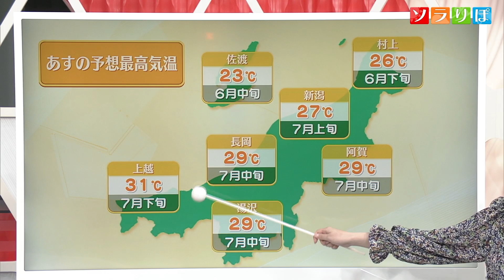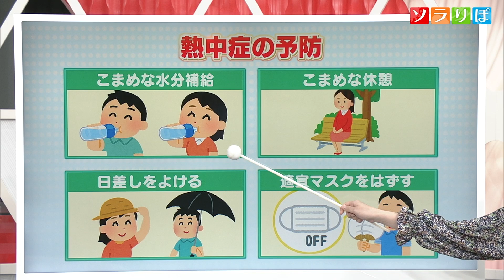【気象予報士が解説】17日も晴れ 上越市ではフェーン現象で真夏日も 熱中症対策を スーパーJにいがた5月17日OA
17日も広く高気圧に覆われ、新潟県内は晴れる見込みです。上中下越では28℃前後の気温で、上越ではフェーン現象によって真夏日になる予想です。こまめな水分補給や休憩、熱中症対策を心がけてください。

5月16日放送時点での情報です。